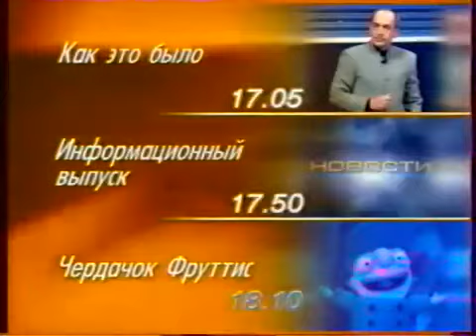Анонсы, программа передач на 24 Января и конец эфира (ОРТ, 23 Января 1998)